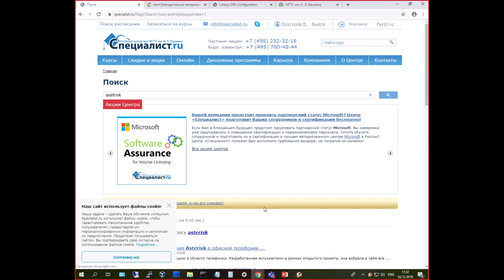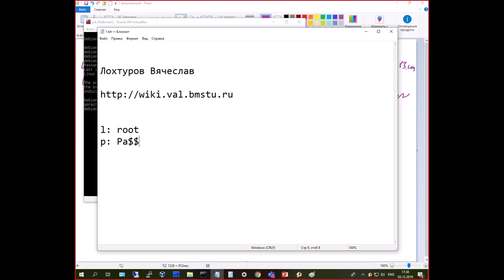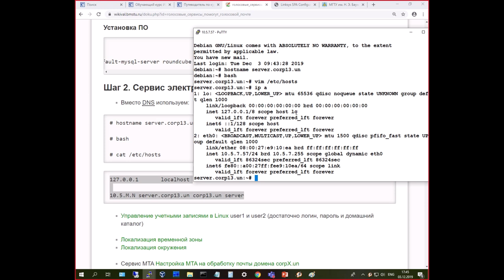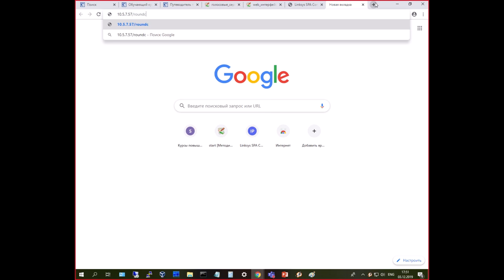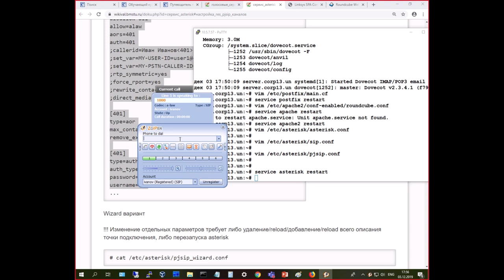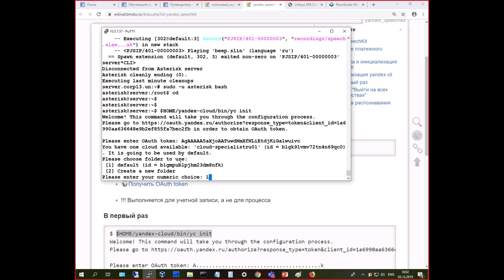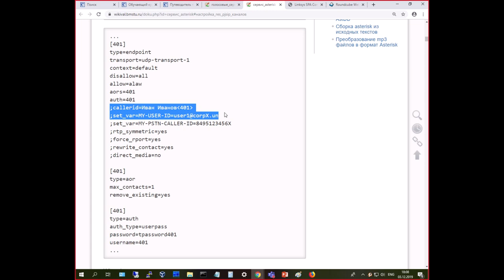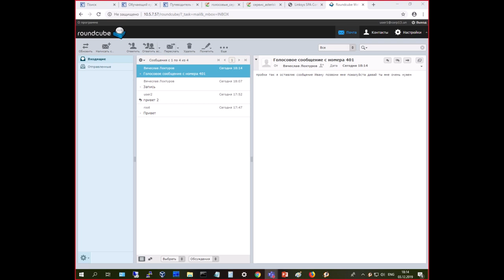Интеграция голосовых сервисов Яндекс с IP-телефонией Asterisk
Вы узнаете, как подключить к голосовой почте Asterisk голосовые сервисы Яндекс. В результате ваши сотрудники будут получать голосовые сообщения в виде текста, а у клиентов появится выбор: написать письмо или оставить голосовое сообщение.

Ведет бесплатный семинар один из главных администраторов компьютерной сети МГТУ имени Н.Э. Баумана и преподаватель центра «Специалист» Вячеслав Лохтуров.

Приглашаем вас в учебный центр "Специалист" при МГТУ имени Баумана на курс "Asterisk. Уровень 2. Интеграция с внешними системами"